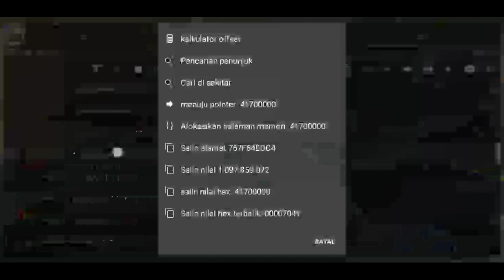NEW TRICK!! 2023🌟 HOW TO HACK RAID MISSION IN GUNSHIP BATTLE | WITH GG & PS NO ROOT 100%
WELCOME! and how are you guys?

In This Video I Show How To Hack Raid Mission In Gunship Battle
Maybe you like to play and chase the top of the leaderboard in this game, so I made a hack method to make it easier for you to get to the top of the leaderboard, This will also be a challenge for casual users, as they will be up against a lot of hackers

If you want to know how to use Game Guardian without root, just reply to my pinned comment!

Wait for the continuation of my video or the newest tricks and methods from me!

GIVE YOUR COMPLAINTS BELOW, I WILL READ IT IF YOU ARE EXPERIENCING PROBLEMS.